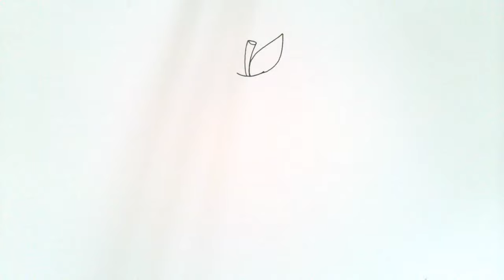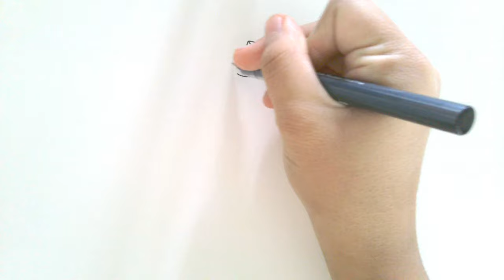How to draw an ADORABLE apple! | Fruit Series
Hey, everyone! In this video, I will be teaching you how to draw an adorable apple!